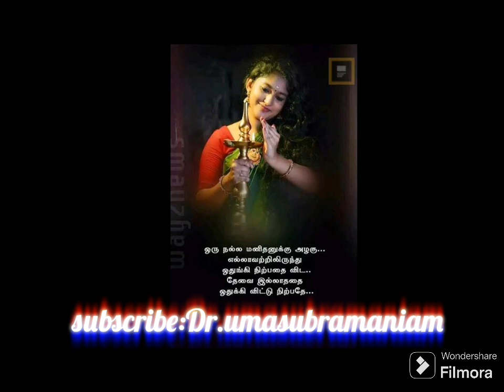🫢8.8.2024🫢 ஆணவம் 🫢 episode 🫢 237Podby:Dr.umasubramaniam🫢 email id 🫢 🫢 🫢